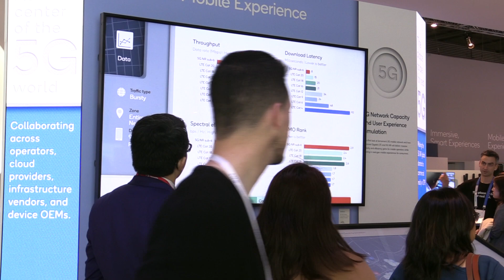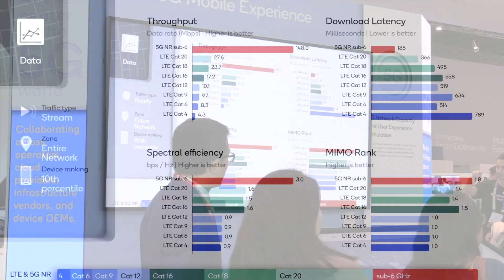Qualcomm 5G Mobile Experience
COLLABORATORS
Cornerstone Software

SERVICES
Creative Direction
Design & User Experience
Data Visualization
Installations & Placemaking
Software Development

PRESS
The Verge
Phone Arena
Android Central
The Silicon Review

Qualcomm is building real-world simulations that predict the future promise of 5G technology for mobile broadband performance. We built them an interactive experience that tells their powerful story to decision makers in the mobile tech industry.

We collaborated closely with Qualcomm’s engineering team to create a visually engaging and information-rich interactive experience that simulates a real 5G network. Building on Qualcomm’s unique capabilities to accurately model and simulate cellular networks, the experience delivers quantitative insights on the future performance of 5G NR and Gigabit LTE devices.

The interactive went further to visualize how 5G-powered mobile experiences will feel for real world users as they stream video, download files, and browse the internet.